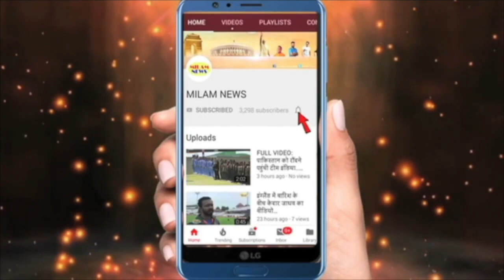भारती ने पहले ही बोला था कि अगर बाहर ना आ पाई तो पुलिस को बुला लेना, मां बाहर इंतजार कर रही और अंदर.